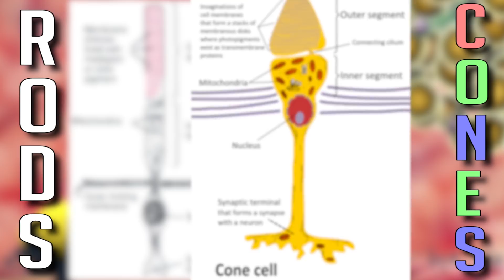What Color Is This Blue & Black or White & Gold Dress? Explained Through Science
Is the dress blue and black or white and gold? Let Science explain

Production Team:
Executive Producer: @Nicholas_Matt
DP/Editor: @BryanBigler
PR relations: @MNU_Rachael (Rachael Doyle)